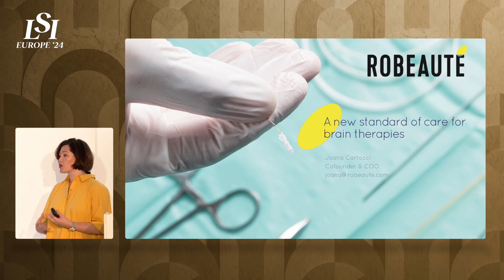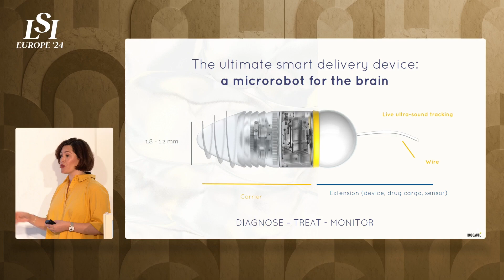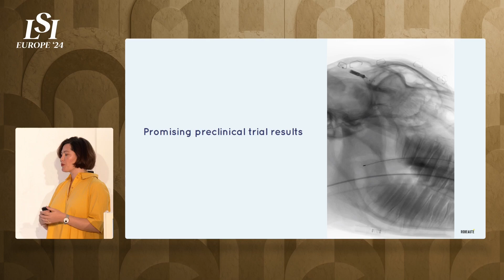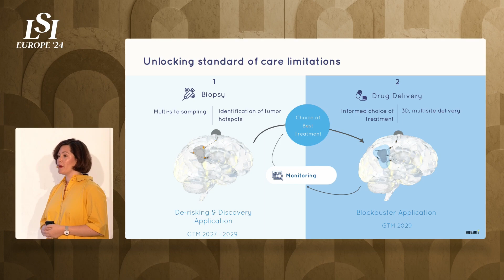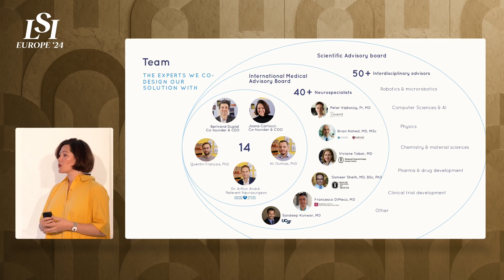Joana Cartocci, Robeauté - Neurosurgical Microrobots | LSI Europe '24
Joana Cartocci presents Robeauté at LSI Europe ‘24 Emerging Medtech Summit in Sintra, Portugal.

The ultimate tool for all neurosurgical interventions requiring high precision through 3D, non-linear movements and live-data collection. At the crossroads of robotics, AI, physics, material sciences, chemistry, biology and medicine lies a new approach to creating a neurosurgical microrobot.